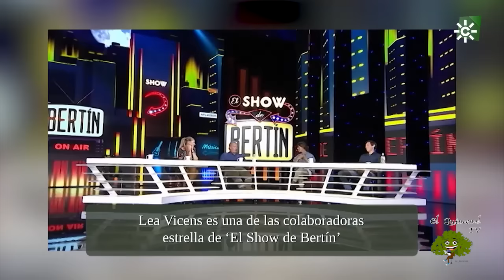Bertín Osborne nos presenta a su peculiar yeguada junto a Lea Vicens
."Todo Caballo" visita la Hacienda San José para descubrir la verdadera pasión del presentador, Bertín Osborne, que junto a Lea Vicens, muestra a Juan Ramón Romero, su lado más personal haciéndole partícipe de su gran afición desde hace más de 30 años: los caballos de pelajes imposibles.

Una vocación que ha ido propiciando que hoy en día tenga una yeguada de ejemplares únicos.
Bertín nos presenta a sus mejores sementales y nos cuenta cómo surgió esta afición en la niñez. También nos da detalles de cómo es la relación de sus hijos con los caballos y otras anécdotas. Por primera vez en "Todo Caballo" mostramos un cuarto de milla, una raza caballo autóctona de Estados Unidos, que se cría en la finca.

No te pierdas este recorrido por el lado más desconocido del presentador de "El show de Bertín". Además, conoceremos a Flor Espina, una jinete con la mirada puesta en Tokio 2020, que es todo un referente de superación.; y la Yeguada Carrión, la estirpe cartujana en Sevilla.